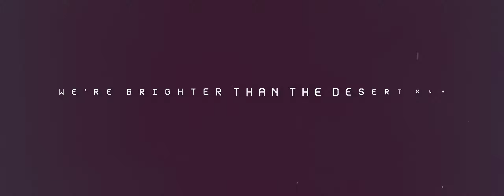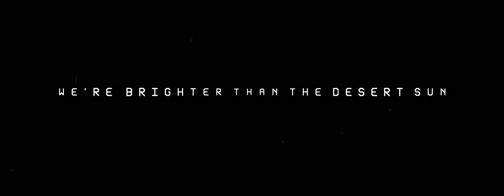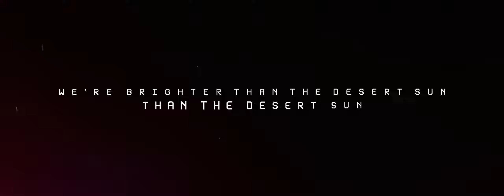Brainstorm - Sun (Feat. Leydi) (Lyrics Video) [Dinosaur Release]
Thanks for listen! Share this song with your friends, it would help us a lot. 😉🎧

◉ Send Demos
Would you like to join in Dinosaur Media?